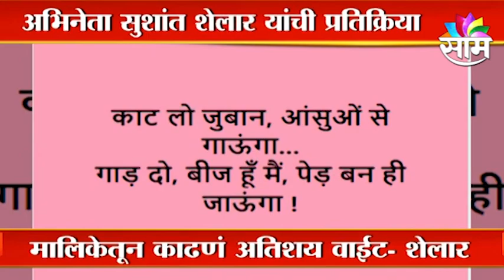Sushant Shelar on Kiran Mane | मानेंना मालिकेतून काढणं वाईट :सुशांत शेलार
Watch Latest News Updates on Sushant Shelar on Kiran Mane |
मानेंना मालिकेतून काढणं वाईट :सुशांत शेलार